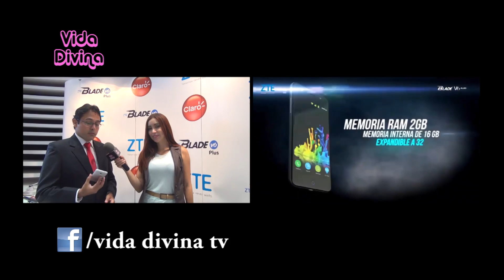ZTE Blade v6 Plus